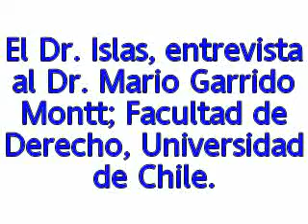Universidad de Chile Dr Mario Garrido 5--7